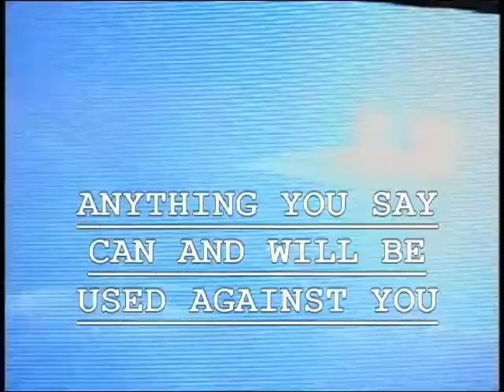Eddie Beaktop PSA "Know Your Rights"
The law offices of Edward G. Beaktop would like to remind you of your rights.

Written, Directed and Edited by Brent Richardson.
Featuring Edward G. Beaktop.
Produced Spring 2006.